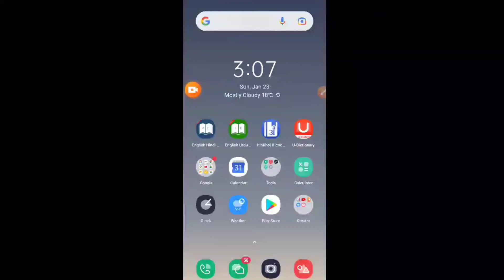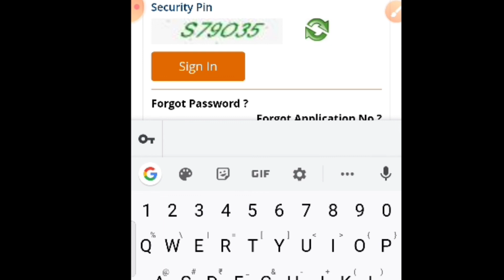CTET Dec 2021 Jan 2022 Response Sheet